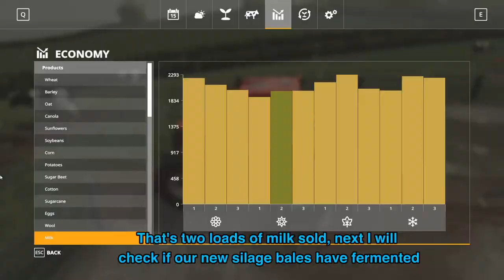LOADING SILAGE Farming Simulator 19 Timelapse - Sandy Bay Seasons FS19 Ep 21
Loading up and selling some silage at the bga with the Liebherr telehandler.

1: Sleep Deprived (Instrumental Version) - Lvly
2: Sleeping In My Head - Siine
3: Slow Dancing (SLCT Remix) - Stefan Netsman
4: Smiles - Jones Meadow